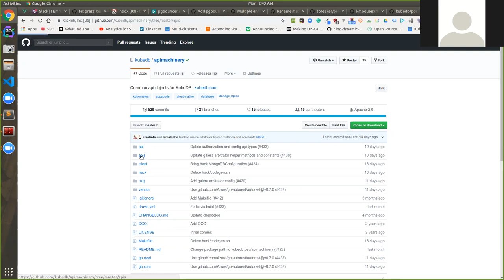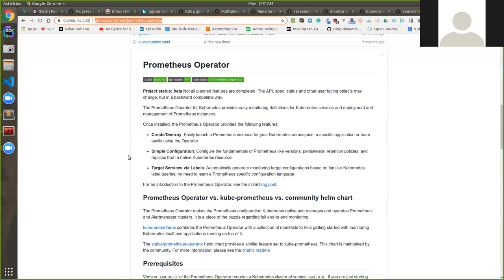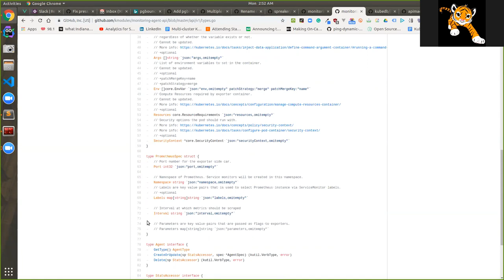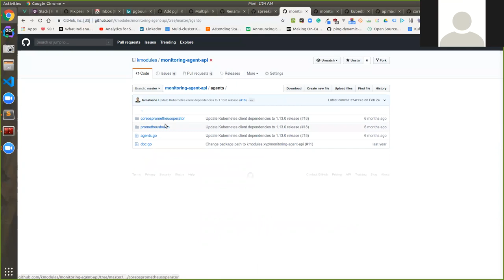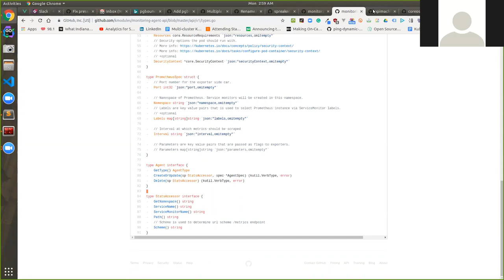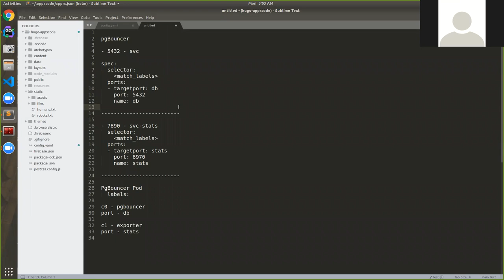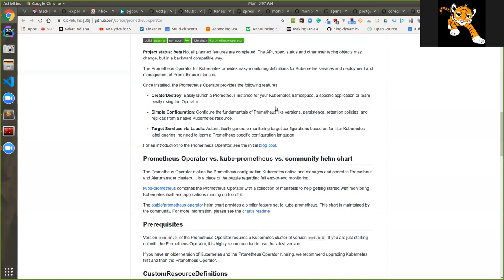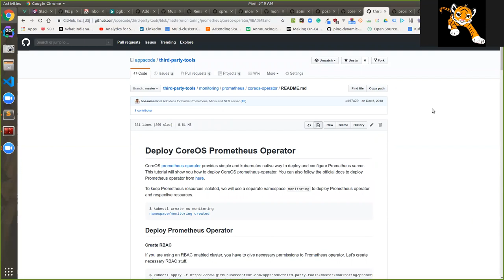Enabling Prometheus Agent for KubeDB operators